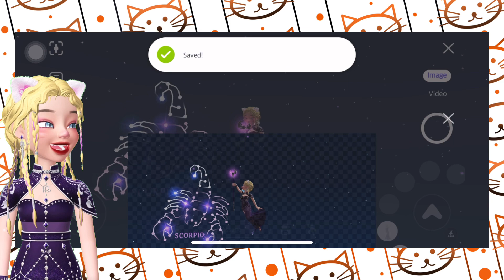[ ZODIAC ] Quest GUIDE | SCORPIO | GET Limited Edition Item!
🐾MEOW! Monthly zodiac quest guide~!

⭐️𝐹𝑂𝐿𝐿𝑂𝑊 𝑀𝐸𝑂𝑊𝑀𝐸𝑂𝑊⭐️

⭐️𝑍𝐸𝑃𝐸𝑇𝑂⭐️

⭐️𝑉𝐼𝐷𝐸𝑂 𝐷𝐸𝑇𝐴𝐼𝐿𝑆⭐️

⭐️𝑆𝑈𝑃𝑃𝑂𝑅𝑇 𝑀𝐸𝑂𝑊⭐️